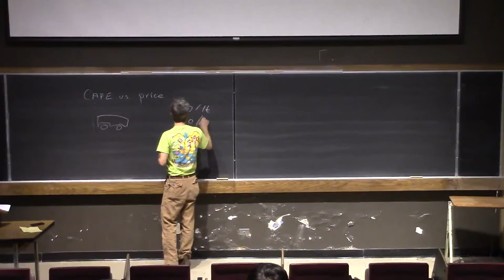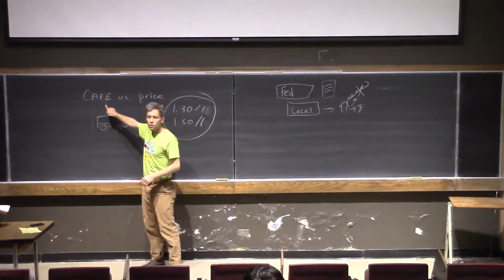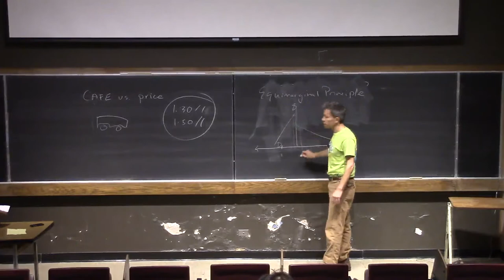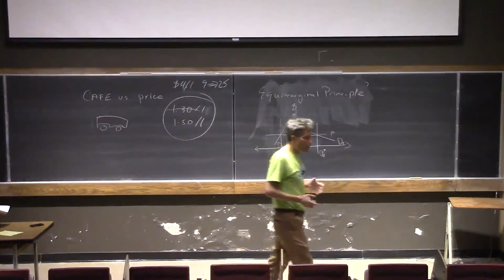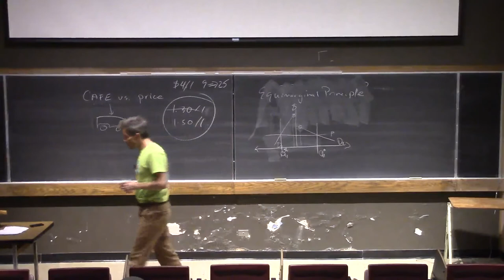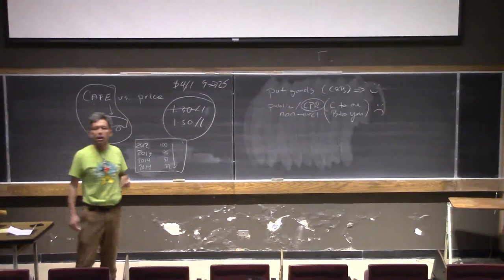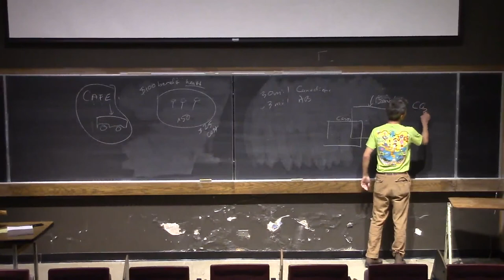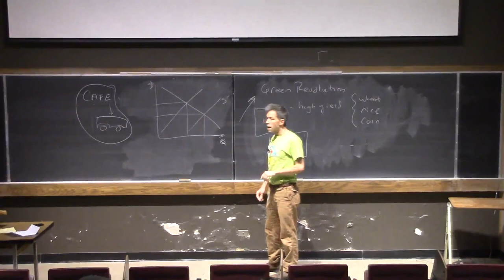Lecture 21 (Economics of Natural Resources)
Cap and trade, carbon tax and population